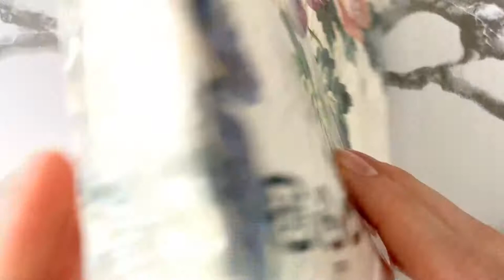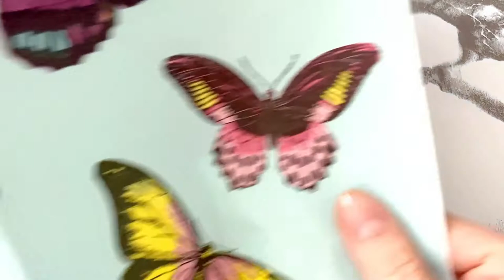🌹Making shell jewelry dishes 🦋| DIY |🐚 Decor | Aesthetic✨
In this video we'll be making aesthetic scallop jewelry dishes. - Enjoy!

LoFi Type Beat - "Butterflies" (prod.zeekybeats)
LoFi Type Beat - "Tea" (prod.zeekybeats)